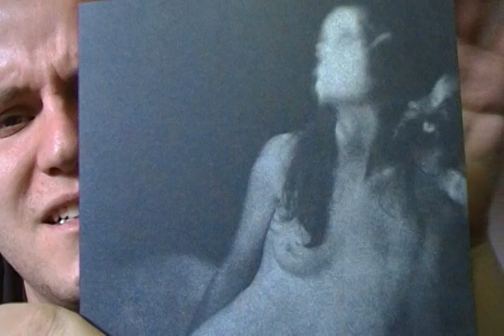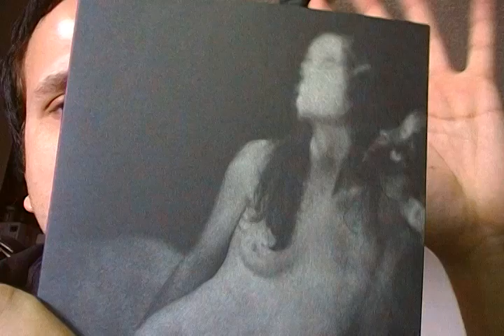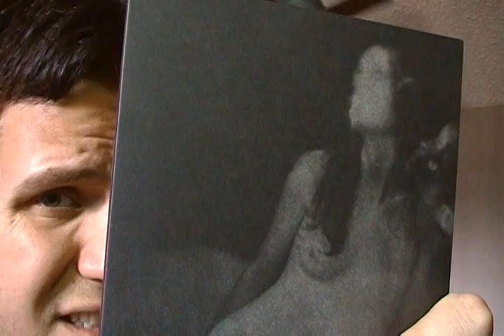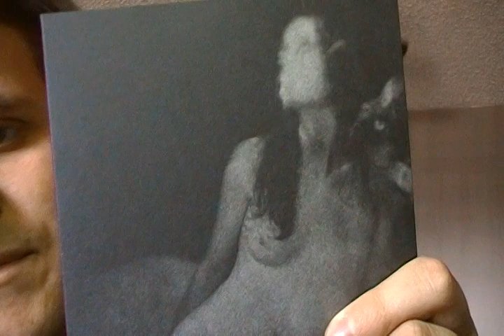Album Reviews: Sum Of R (self titled)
Debut album from Sum Of R was released either late 2008 or early 2009 on Utech records.

From what I've read, it's a side project from a guy named Reto Mader, who is Swiss, I guess.

There wasn't alot of background information readily available for me.

Sum Of R is basically like Sunn 0)))) little cousin. It has all the heavy drones, dark ambient, lots of slow repetitive build up and white noise you'd come to expect from Sunn 0))), but with only half the calories.

Drone-lite.

Not the worst drone experience I've had. this album produced enough new ideas and sounds to get me interested, but lacked the intensity I've come to love in power drone.

Total late night, candles lit, dark ambient for the doom and gloom crowd for when they're chill-in' chill-in'.

3.2/5